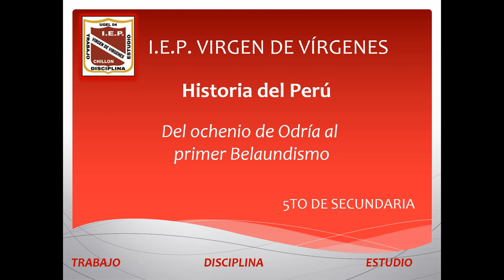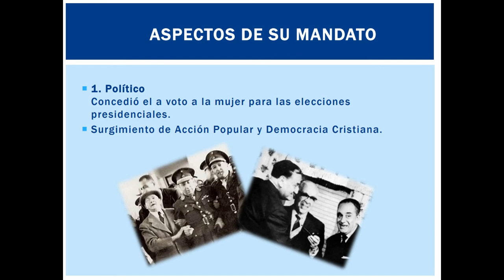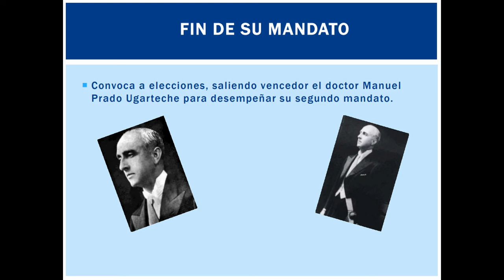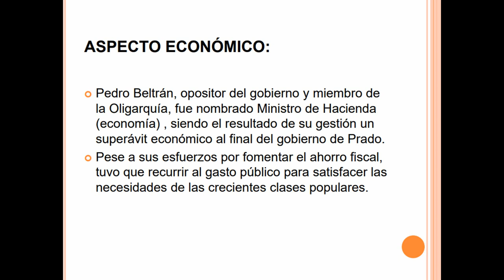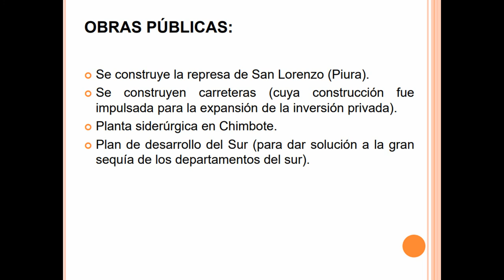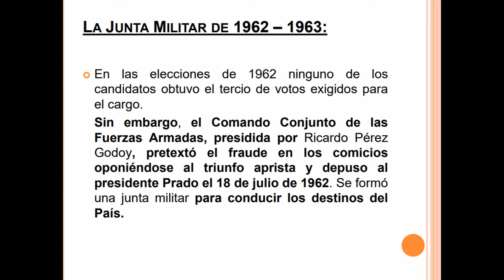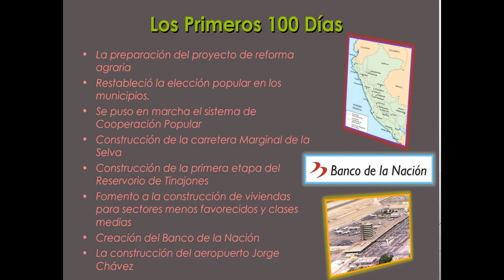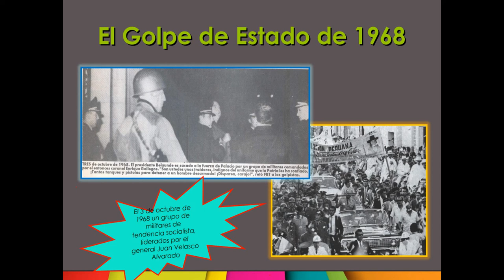Del ochenio de Odria al primer Belaundismo (5° sec) H.P - N° 28